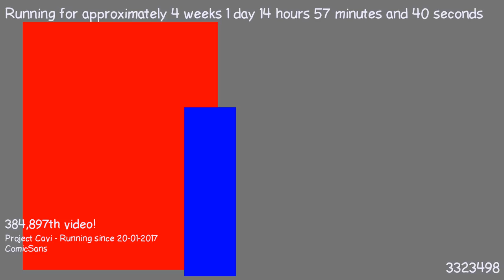1487509322 - Webdriver Cavi - O